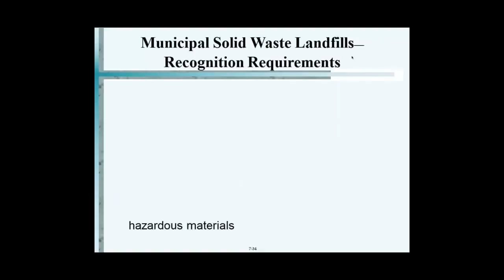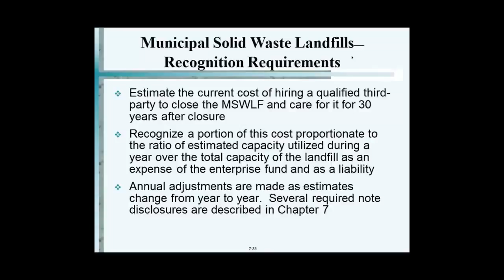Municipal Solid Waste Landfills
Video Summary

This lecture begins with the Professor discussing proprietary funds (distinguishing between those in internal service funds and those in enterprise funds), as well as comparing and contrasting the distinct purposes of internal service funds and enterprise funds. The differences between the financial reporting requirements of internal service funds and enterprise funds is also discussed in detail (both at the government-wide level financial statements as well as fund financial statements). Following this, the Professor goes over the accounting procedures (including journal entries and financial statements) for both internal service funds and enterprise funds in detail.